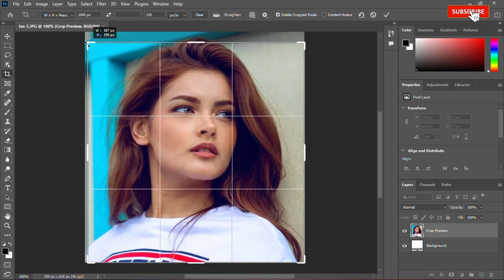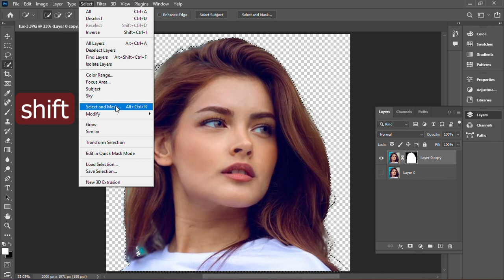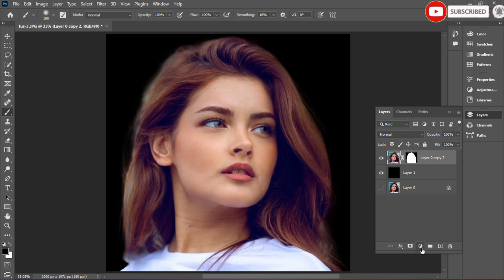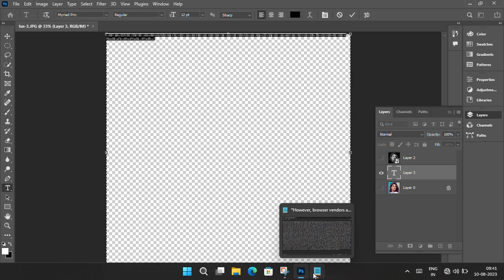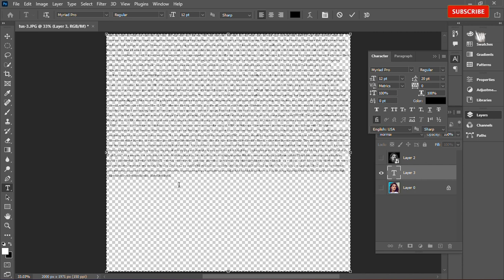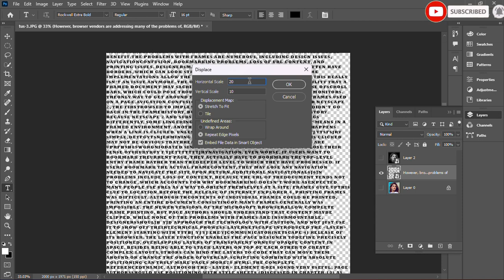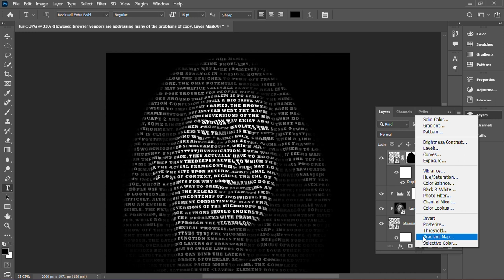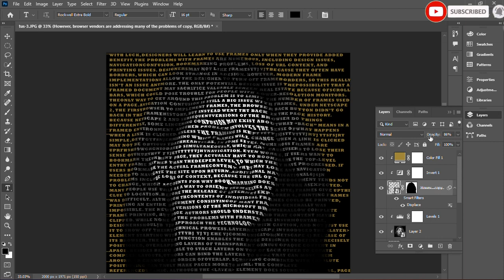photoshop tutorial : how to create a powerful text portrait poster in hindi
In this video, I'll show you how to portrait poster
in photoshop.

photoshop create a powerful text portrait poster
photoshop tutorial how to create a powerful text portrait poster

photoshop create portrait
photoshop creative portrait editing
photoshop creative portrait
photoshop create photo collage
photoshop make portrait look
professional
photoshop portrait design
photoshop create a powerful text
portrait poster
photoshop create photo
photoshop create a dramatic neon
portrait effect
creative photoshop portrait tutorials